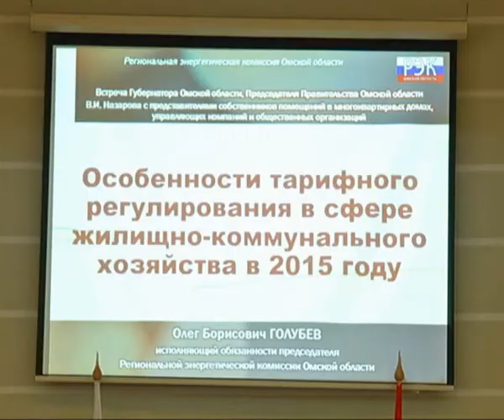Назаров считает, что омичи сами закидали себя мусором